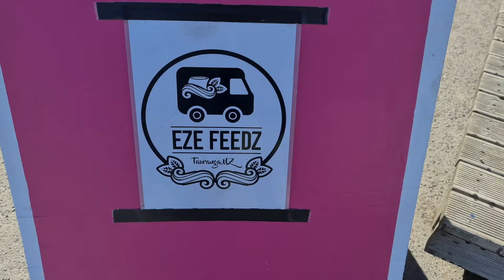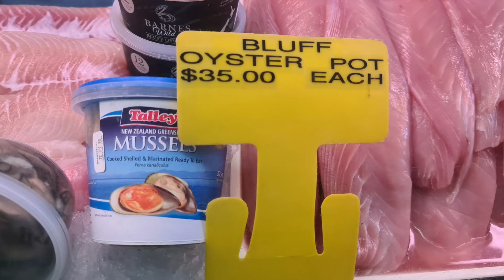MUST EATS IN TAURANGA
Today we share our time as we travelled to Tauranga/Mount Maunganui to try some more of the amazing New Zealand local businesses!

One of our TikTok followers suggested we try Eze Feedz who are known for delicious their signature fry bread, cream paua and many more! Mikes first time trying cream paua and was not dissapointed. The staff were so accommodating due to the wait time and gave us some free fry bread and salmon wings. Honestly this was our first time tasting salmon wings and we were blown away. Thanks Eze Feedz, we wish you all the best

Next stop Bobbys Fish Markets. Bobbys is known for delicious fresh fish & chips and you can tell by the crowd of people waiting to be served and to receive their orders. We waited 45 minutes and it was worth it. We've eaten at Bobbys many times and always leave with a big smile. Thanks Bobby for always providing fresh and delicious fish & chips not just to us but to many

Thanks for joining us to day, until our next video
Stay blessed
Mike & Lil

Video Features:

Eze Feedz
139 Totara Street
Mount Maunganui

Bobbys Fish Markets
213 Chadwick Rd
Greertor
Tauranga CBD
Tauranga

We Mike & Lil are Crypto Day Traders, we love to eat and travel! We are based in New Zealand.  When we are not travelling overseas we will show local to dos and eateries! We are passionate about sharing our knowledge on the Crypto exchange but we also like to have fun because we are all about living life to the fullest!

Thanks Mike & Lil x